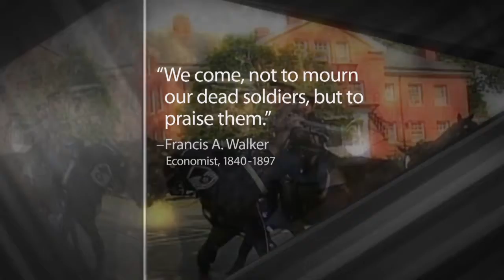MilitarySacrifice.com - The Ultimate Sacrifice - 22 July 2013